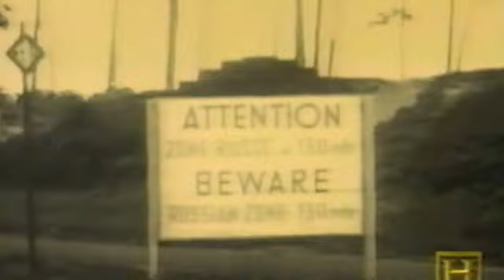Sinking of the flying enterprise